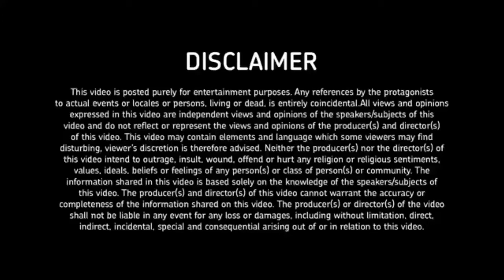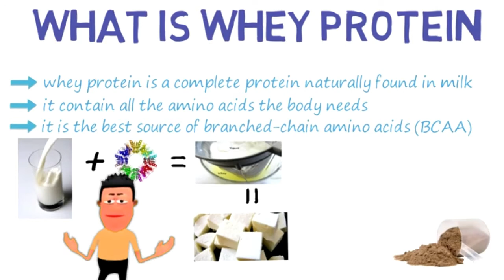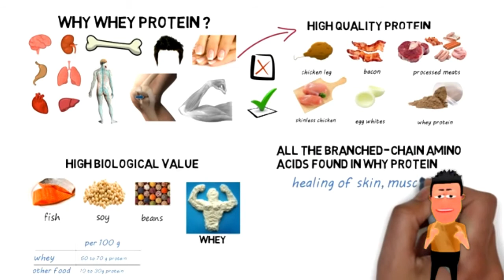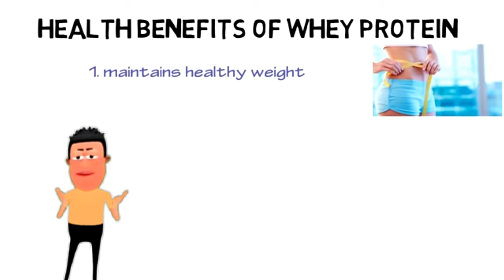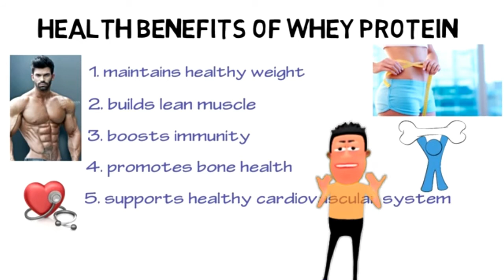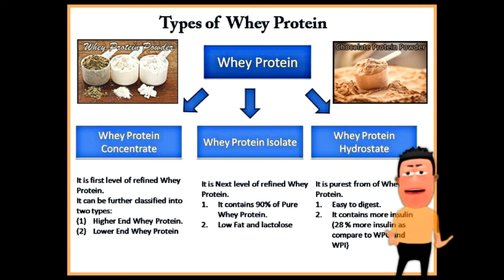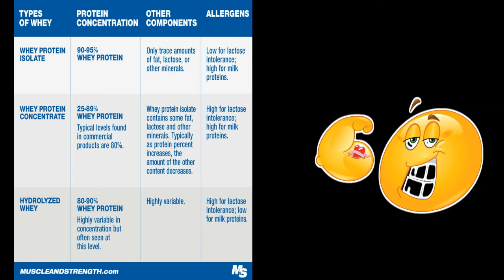Whey protein k side Effects, what is whey protein,which is best whey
whey protein make
What Type Of Protein Is Best For You?
Picture & information Source : from google